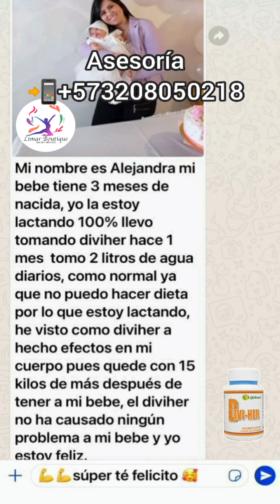Testimonio Divi-Her bajar de peso después del embarazo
Alejandra ha perdido 3 kilos en un mes y esta lactando a su bebé. Recuerda que nuestro producto Divi-Her es natural y tiene registro Invima.